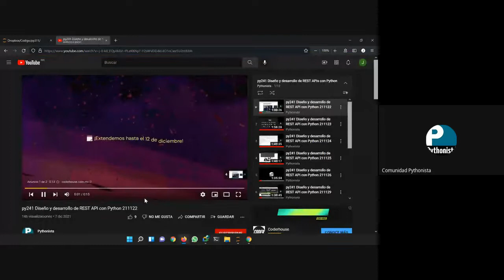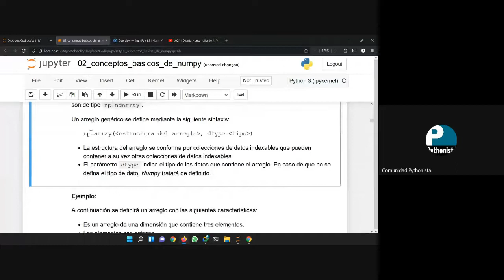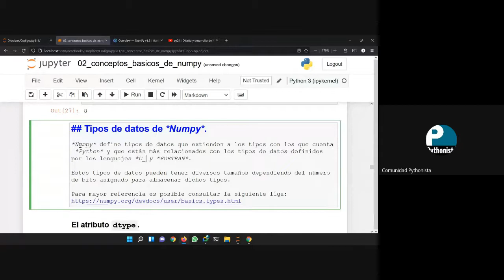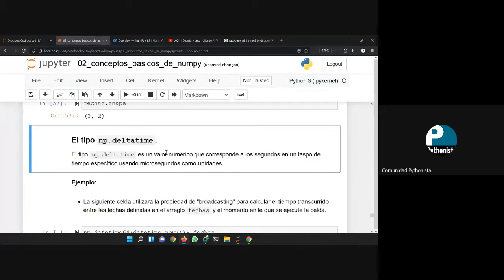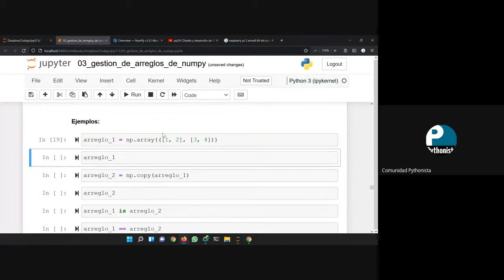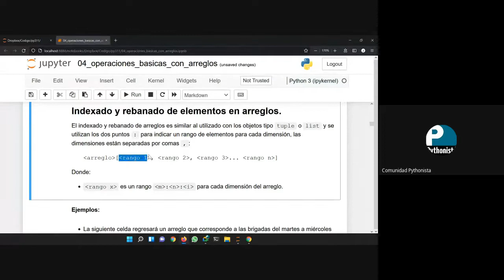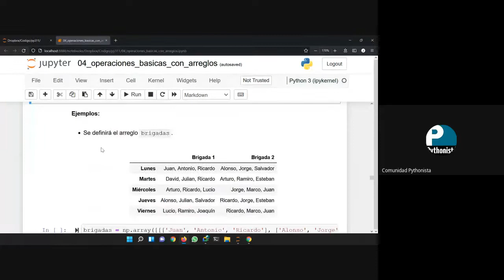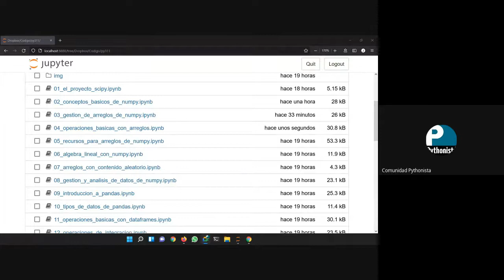py311 Numpy, Pandas y Matplotlib 211207